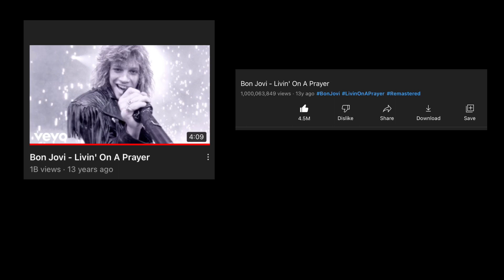1 BILLION VIEWS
Bon Jovi’s Living on a Prayer music video has finally hit 1 billion views on YouTube.